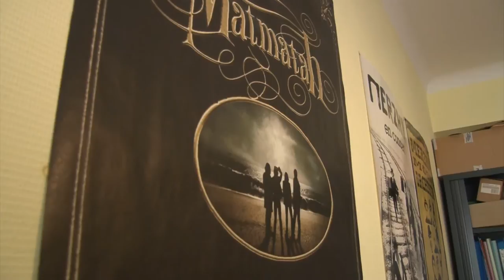Backstage - Organisateur de concert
Backstage met en lumière les métiers de l'ombre du spectacle.
Après Olivier Cauchon, le mois dernier, qui nous présentait la fonction de manager artistique c'est au tour ce mois-çi de Marc Ribette d'Arsenal Production d'évoquer le métier d'organisateur de concert.